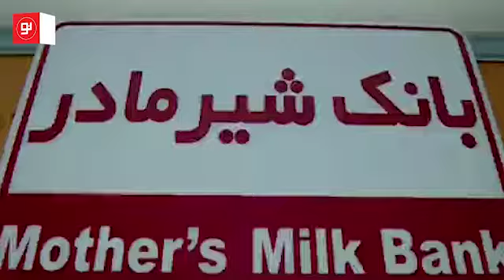اهدای شیر مادر؛ اهدای زندگی به نوزادان نارس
سرپرستار بخش‌های نوزادان بیمارستان افضلی‌پور  می گوید: در بانک شیر کرمان، با کمبود شیر اهدایی مواجه هستیم و مادرانی که شیر مازاد دارند می توانند به این مرکز اهدا کنند.